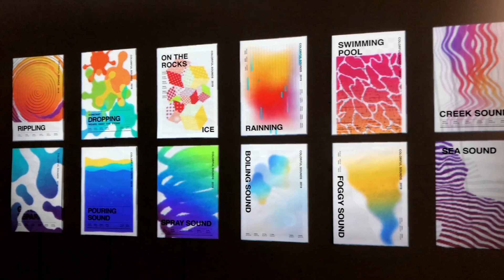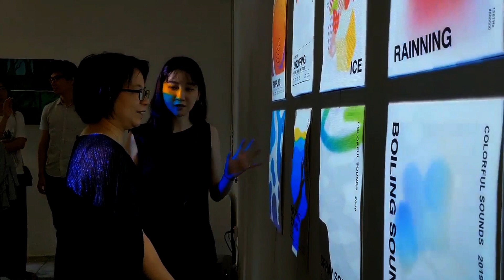聲色 Colorful Sounds, 葉慧君, 2019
桃園設計獎-叢生VITALTY,《觸碰投影互動牆專案》